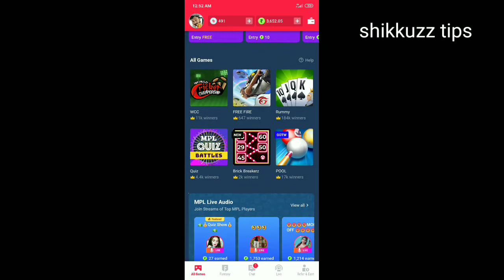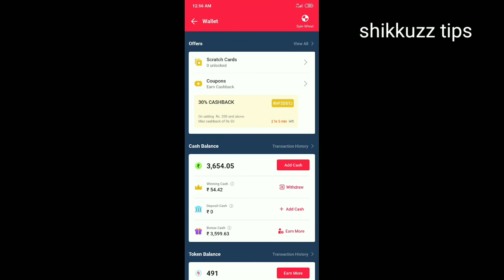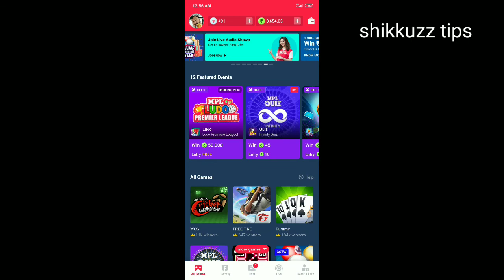Earning App 2020/Best app malayalam/Money making app malayalam